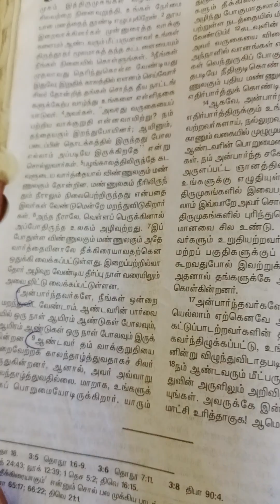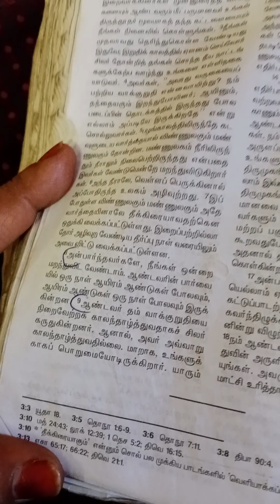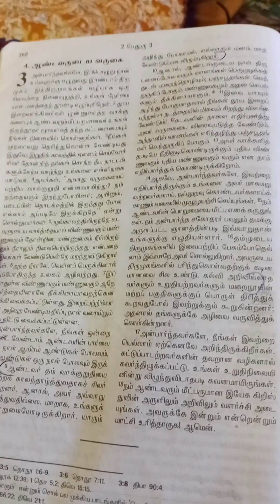s.Princy speech Tamil இனியும் காலம் தாழ்த்த மாட்டார் iniyum kaalam thaaltha Jesus Christ calls you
s.Princy speech Tamil மனம் மாற விரும்பும் தேவன் Manam mara virumbu thevan Jesus Christ calls you today